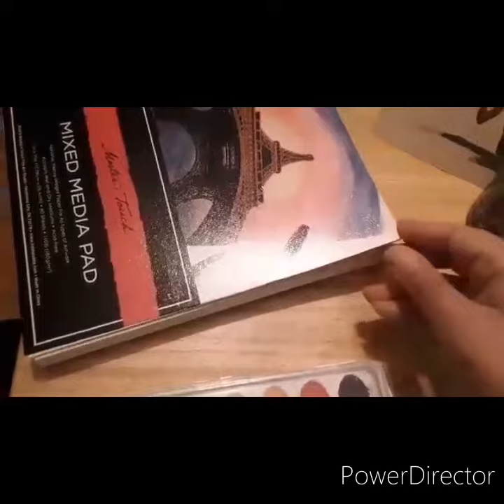Salt Doodle Watercolor Paint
Use some watercolors and salt to create fun images!